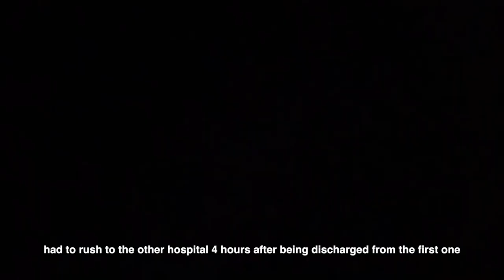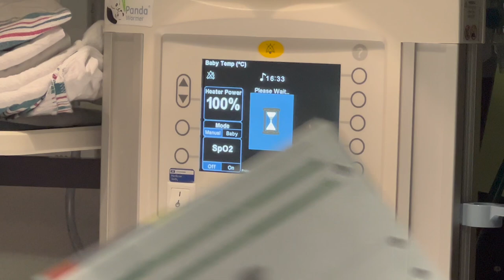labor & delivery | raw & uncut **emotional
labor & delivery vlog | father cries

Jaydalissa / Jalen Labor & Delivery